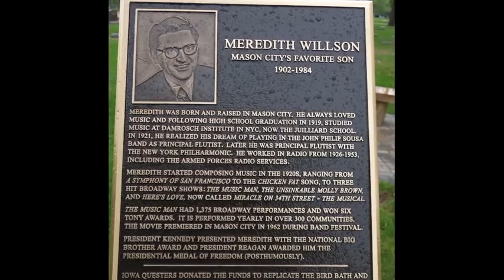Meredith Willson Program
In honor of Meredith Willson’s legacy to Mason City and the North Iowa Band Festival, North Iowa Band Festival royalty from Mason City High School and Newman Catholic High School visited his memorial in Elmwood Cemetery. Grand Marshal honorees Gary and Sharon Lindgren and Elmwood Cemetery’s Randy Opheim shared Willson’s accomplishments and family heritage.